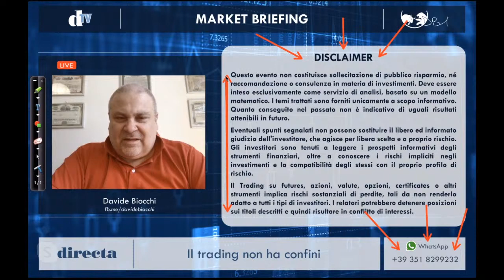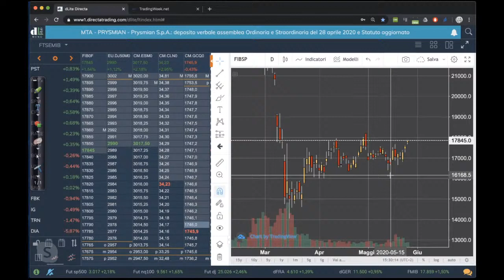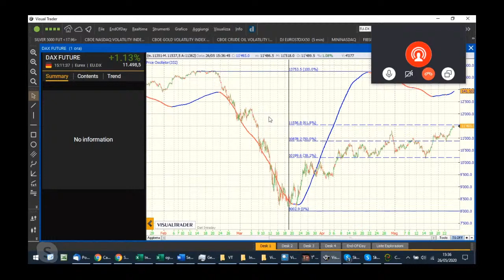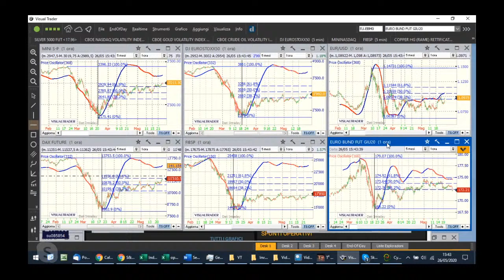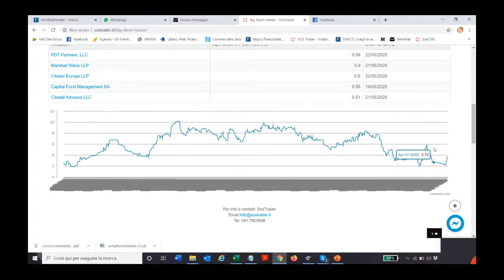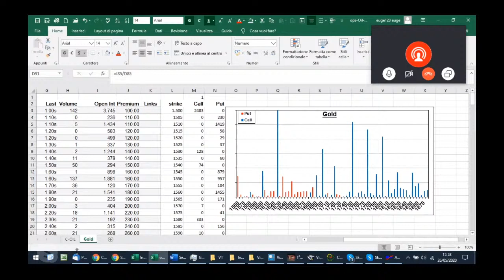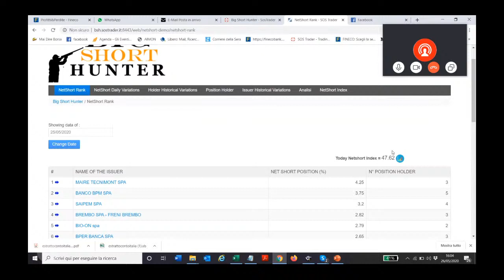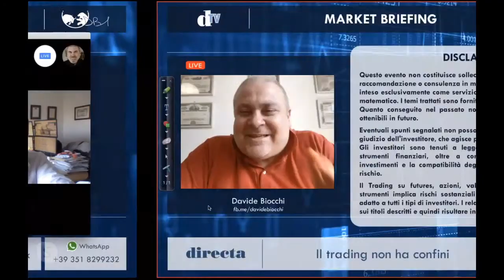Market Briefing: analisi e scenari con Davide Biocchi e Stefano Bargiacchi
Market Briefing: analisi e scenari con Davide Biocchi, Stefano Bargiacchi